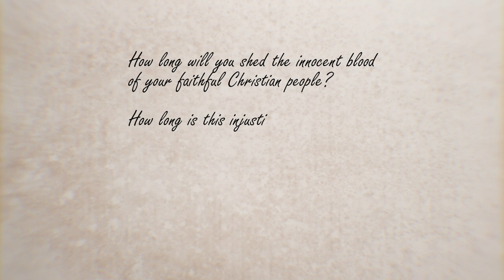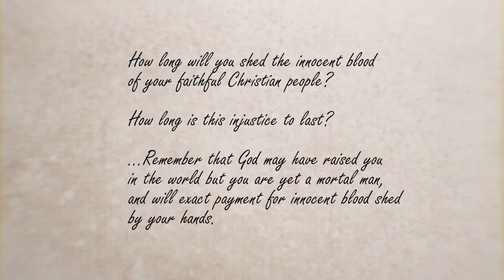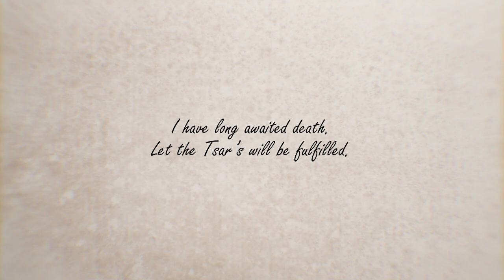A History of Russian Opposition Leaders: Resisting Authoritarianism (PART I) I Оппозиция в России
Two narratives of political dissidence in Tsarist Russia, with bloody consequences. We explore the lives of Filipp II, and Yemelyan Pugachev, two  opposition leaders in Tsarist Russia whose condemnation and resistance to tyranny would cost them the highest price.